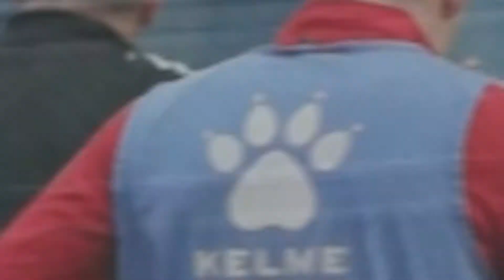Ziua 1 - Cantonament Antalya FC Milsami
Fii primul care vede noile clipuri incarcate de FC MILSAMI Orhei - Click "SUBSCRIBE" sau "SUBSCRIE" la canalul nostru oficial pe YouTUBE - pentru a fi la curent cu toate noutatile clubului, pentru a aprecia si expune parerea prin intermediul comentariilor.